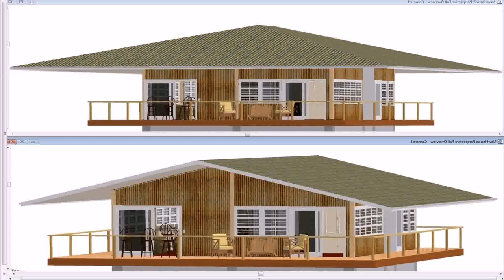House Design In The Philippines (see description)